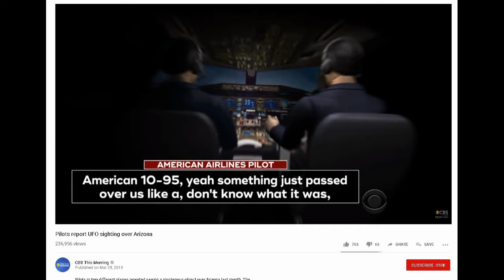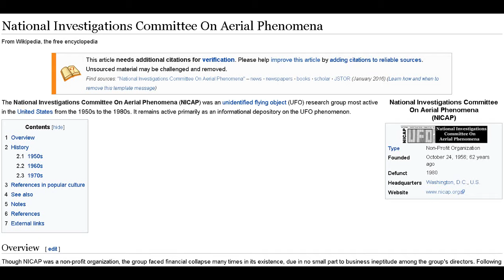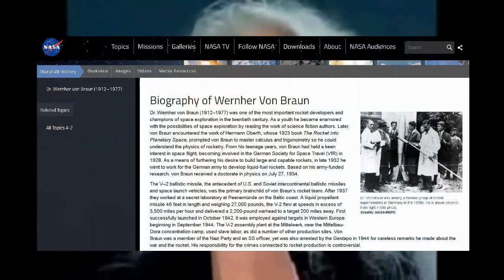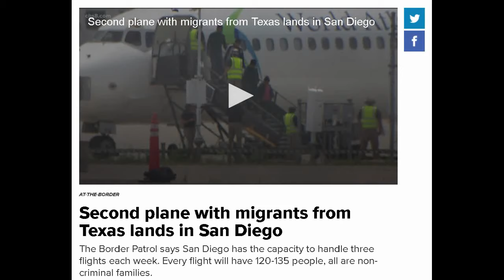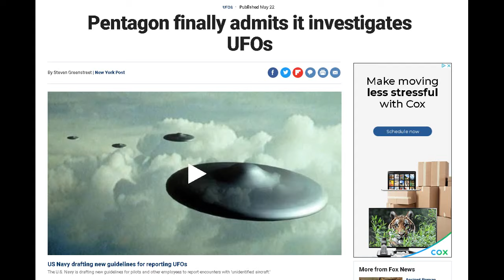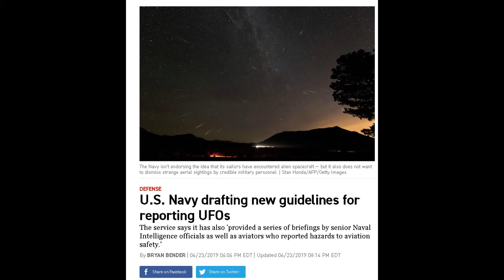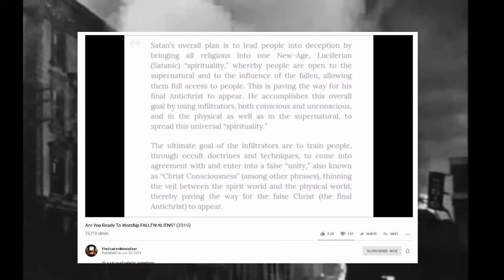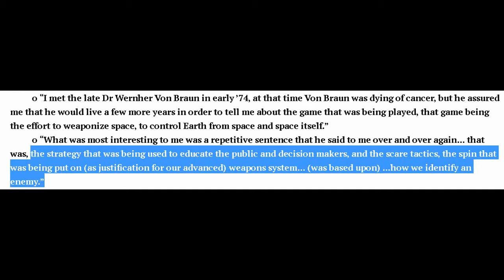Are “THEY” Getting Us Ready For False Flag Space Invaders, Or To Worship “Alien” Saviors?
Believe it or not, there are a couple schools of thought on meteors/asteroids. Some think they’re ICBMs, fallen angels, space debris, cosmic farts, whatever YOU think they are, they’re likely to be used as a catalysts for tax payer funded high altitude weaponry, or “space lasers” as the government would have it. These are the would be precursors before they usher in something nebulous and fantastic like “space invaders”, gunna eat ya, or maybe even the “alien savior” scenario. Yikes. Aliens, fallen angels, demons, doesn’t matter what you believe.